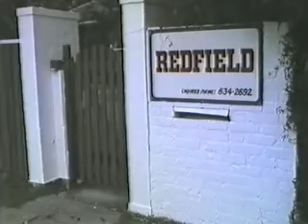REDFIELD 25TH ANNIVERSARY Part 1